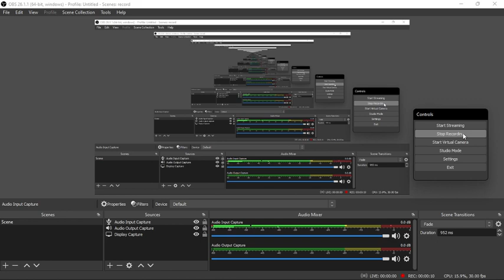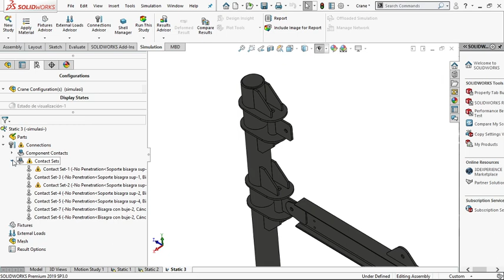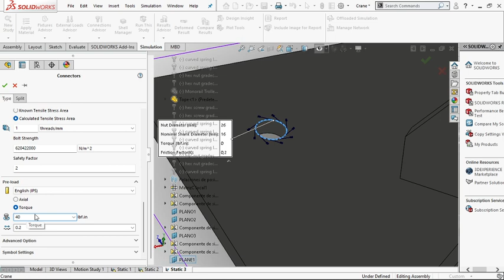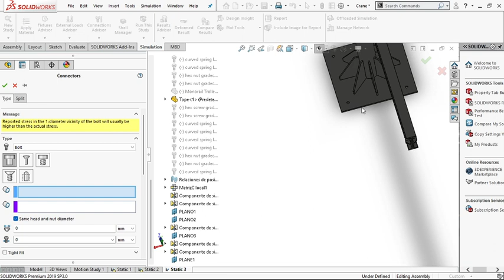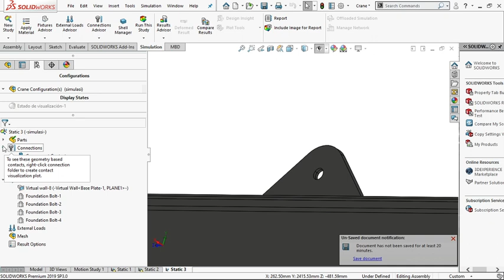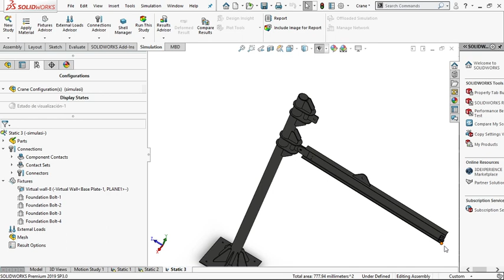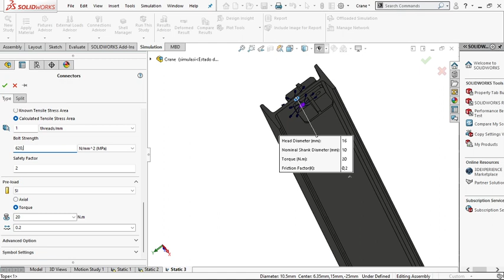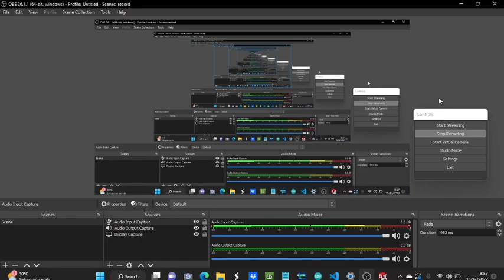CRANE ANALYSIS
ILHAM ALAMSYAH
2001009
3 TEKNIK MESIN